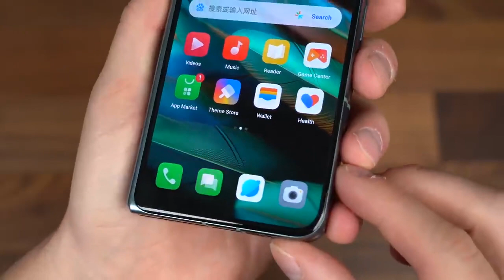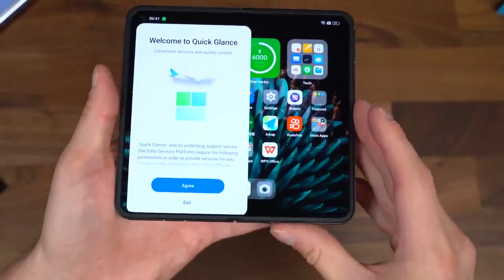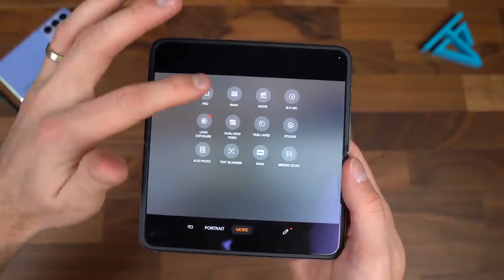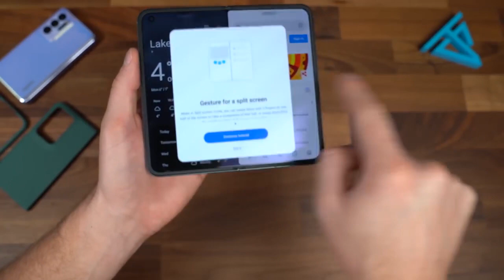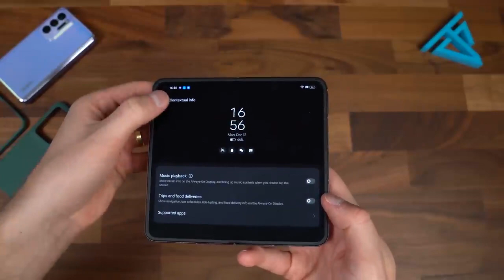Oppo Find N2 Lightest Foldable Phone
oppo find n foldable price in pakistan
oppo find n flip
oppo find x2 lite price in pakistan
oppo find n fold price in Pakistan
oppo find x2 price in pakistan
oppo find x3 price in pakistan
oppo find x2 neo price in pakistan